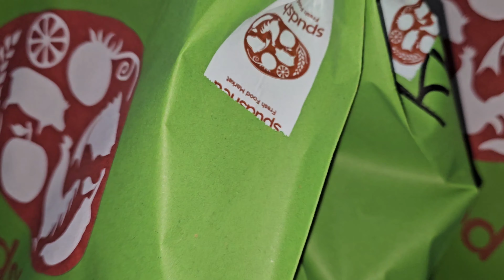Full day routine || Day #3 || Pizza recipe || jummah mubarak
How we spend time with mama and we ask many questions from mama. This is my Day #1 in daily vloging life, so don't miss all other interesting vlogs
I'll share daily routine, many new recipes, new places and many more with anabia.

I'm sharing my life style while living in Australia 🇦🇺 ✨️
Pakistani mom in Australia